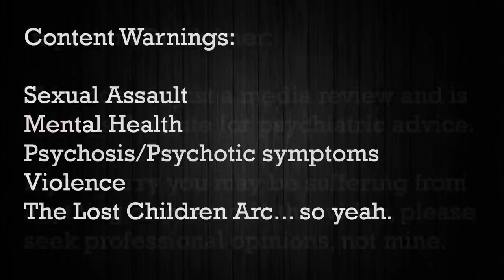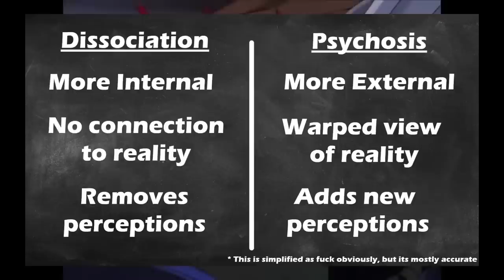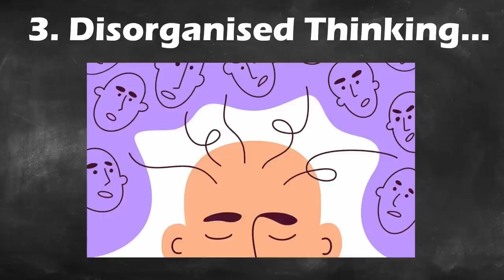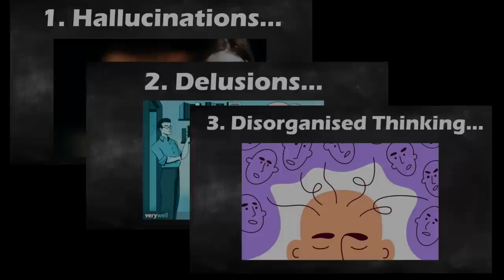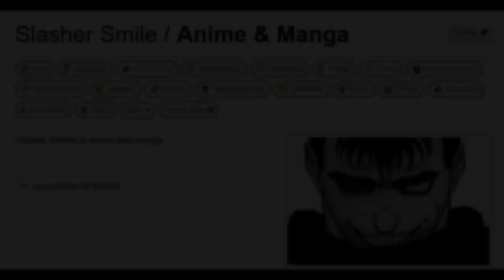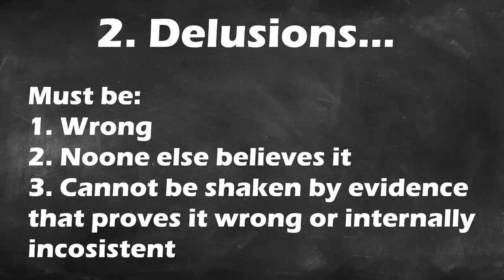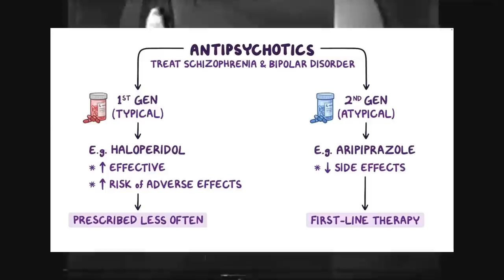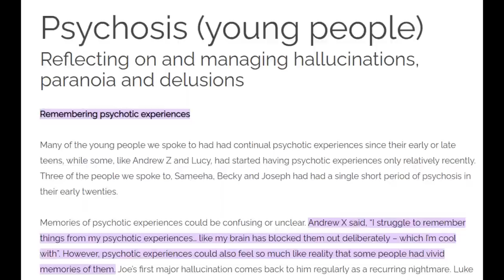Guts: A Portrait of Psychosis | What Berserk says about Psychotic Illness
It's Berserkin' time again! *Berserks all over everything*

This video is another of those ones where I get to explain something very important about the human mind, brain and experience... via medium of ANIME!!!

Berserk is the manga that keeps on giving in this regard, the depth of these characters and their experiences cannot be understated. This time we're looking further into Guts' story and how he dips his toe into the world of losing your reality.

TIMESTAMPS:

00:00 Intro
04:40 What is Psychosis?
14:21 Psychosis simulator (TW)
15:39 Psychosis simulator END
16:35 Guts' Madness
27:05 Guts' Mirror
33:43 The Beast
46:49 Conclusion